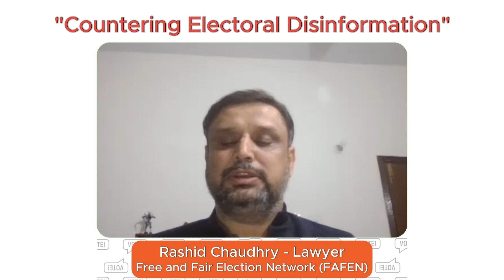How clear are the election-related laws and constitutional provisions?